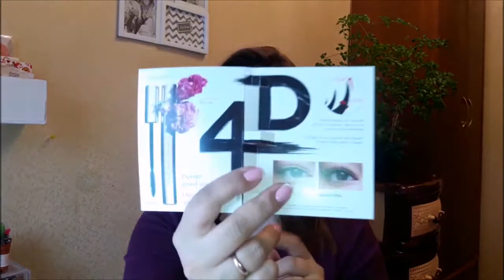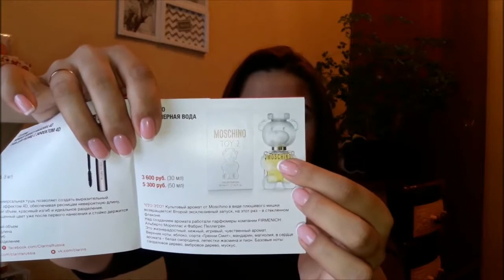Glambox/ февраль 2019/ глэмбокс/ шикарное наполнение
Всем привет. Давно я не заказывала Бьюти боксы, и решил исправиться, заказов себе мартовскую коробочку глэмбокс. Шикарное наполнение, я осталась в восторге!